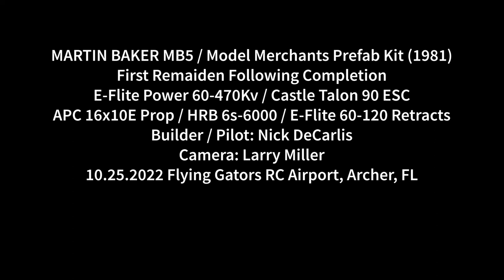Martin Baker MB5 Remaiden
This model was test flown a half-dozen times, unfinished, earlier this year.  Now painted and fully detailed, this was the first "remaiden."  Mostly successful, there was a pronounced vibration over 60% throttle due to spinner imbalance which will be addressed.  As a result, this was a fairly tame flight without vertical maneuvers.

Model started as a NIB Model Merchants "Prefabricated" Kit manufactured in 1981, with full electric conversion and numerous other modifications.

Builder/Pilot: Nick DeCarlis
Camera: Larry Miller
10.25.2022  Flying Gators RC Airport, Archer, FL